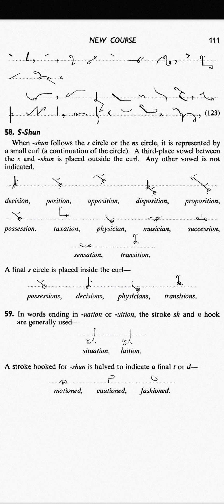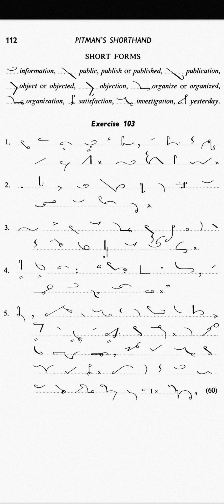Ch-13 S-Shun Hook // Sir Isaac Pitman // New Era Shorthand (New Course)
Ch-13 S-Shun Hook
Sir Isaac Pitman (New Course) -
New Era Edition

Link of book👇

00:00 Chapter 13
00:11 (58) -Shun with s and ns circle
04:40 Final S inside the -Shun curl
05:17 (59) End with -uation or -uition
06:13 Halved stroke with -Shun hook
07:08 Short Forms